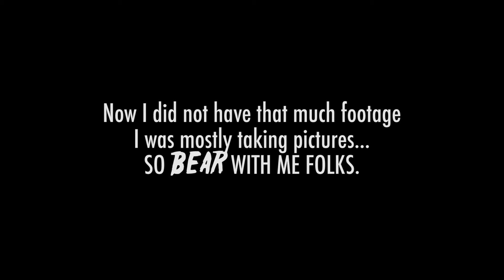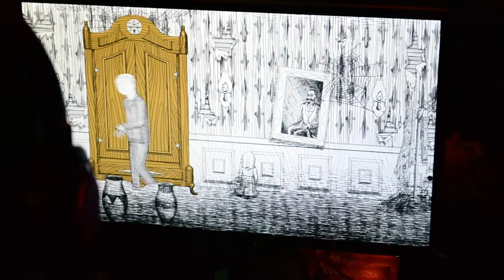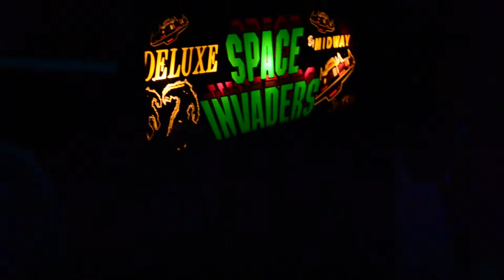The Mental Ward GO TO: PAX EAST 2014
We visit the annual PAX east in Boston, it was quite fun!